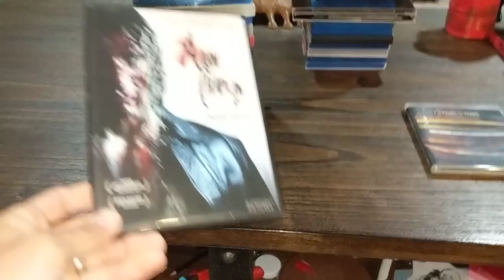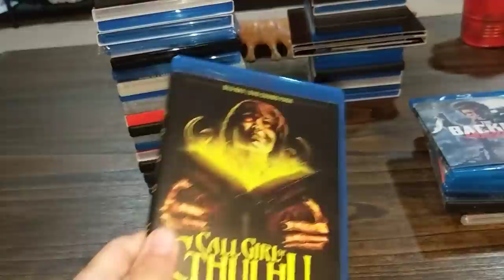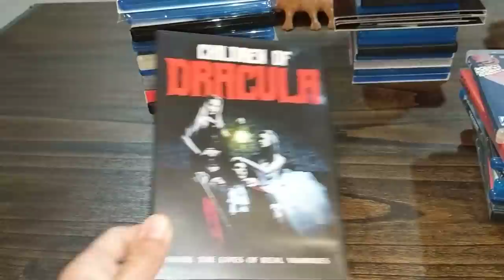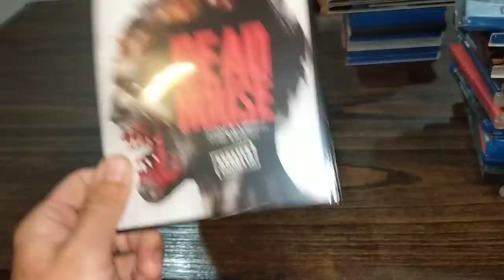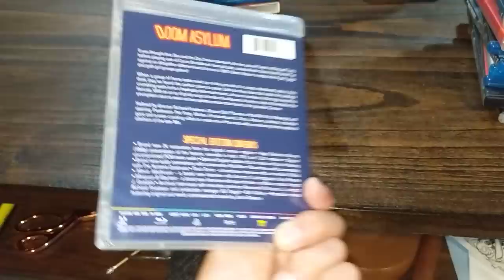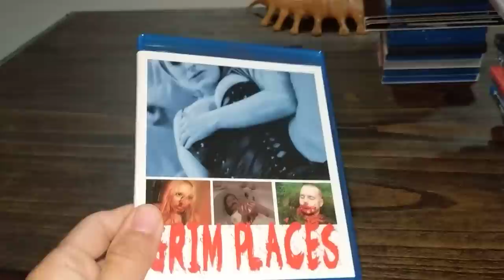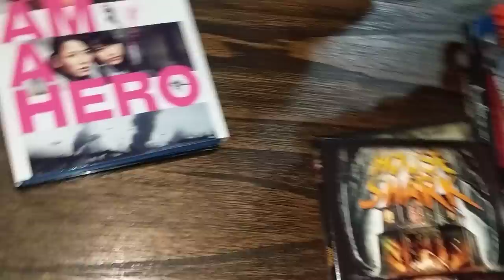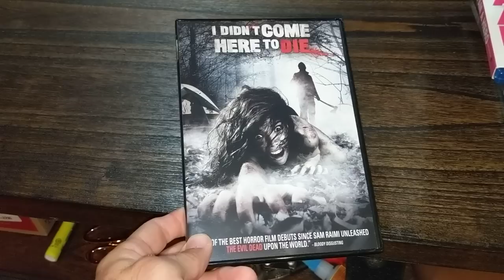Horror Movie Collection Update 86 (1 of 2)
Thank you for your time and for the feedback, enjoy!